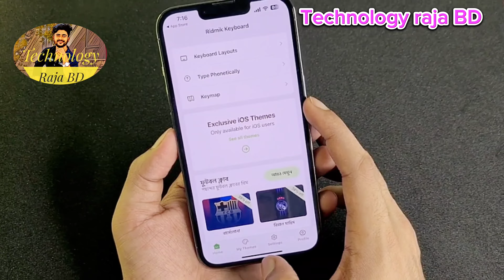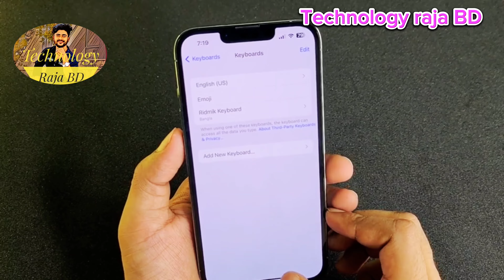iphone মোবাইলে বাংলা কিবোর্ড কিভাবে ব্যবহার করবেন দেখে নিন। // Iphone redmi keyboard use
আইফোনের জন্য বাংলা ভয়েস কিবোর্ড, Ridmik Bangla Keyboard, iphone bangla keyboard, iphone bangla keyboard free,